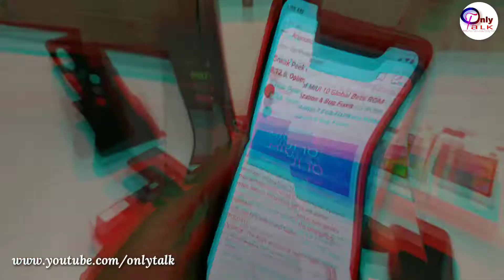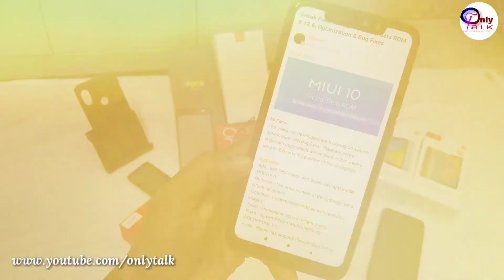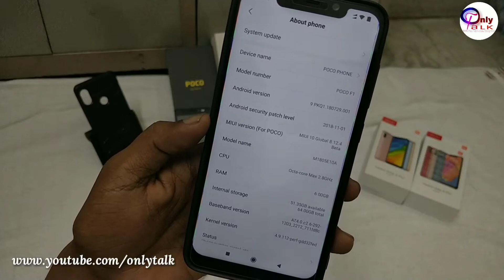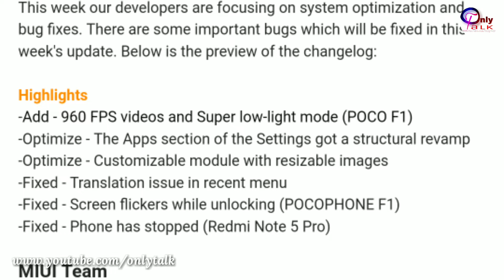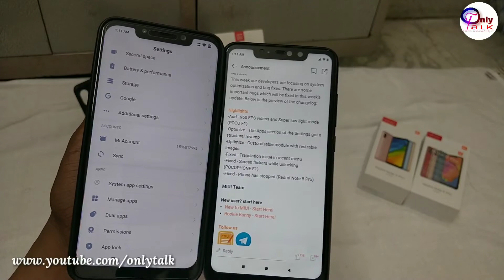POCO F1 960 FPS Super Slow Mo || Super Low Light Mode || MIUI 10 8.12.6